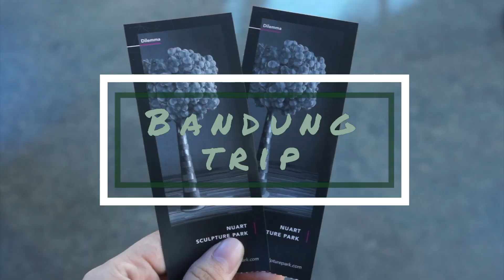BANDUNG TRIP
my trip to Bandung